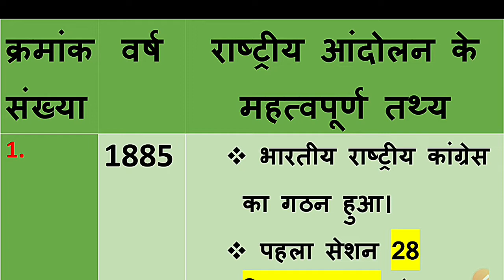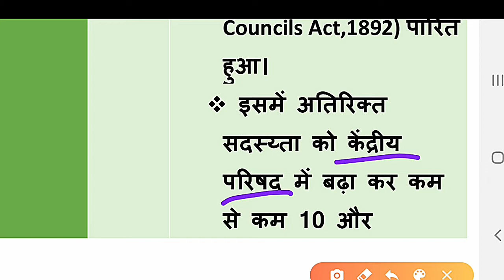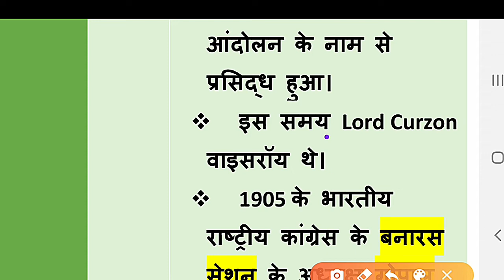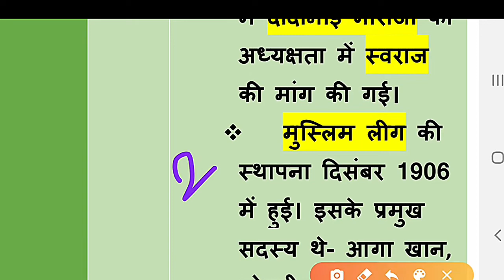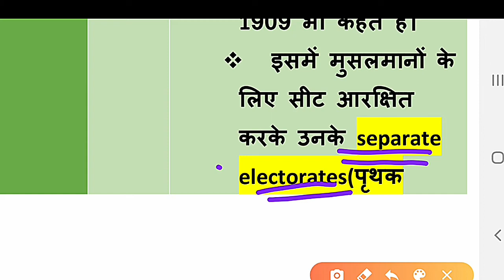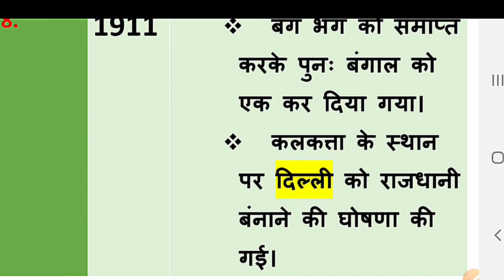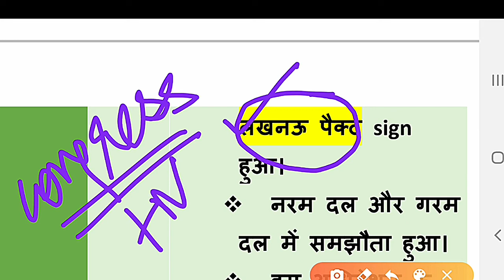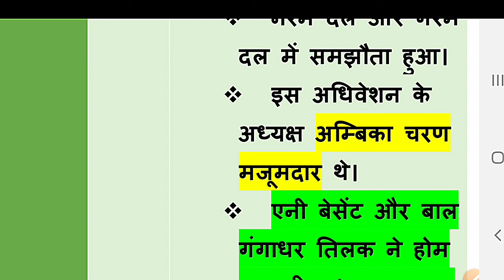Indian National Movement important Events in chronological order| Indian Freedom Struggle -1885-1916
Indian Freedom Struggle of Modern History explained in Hindi and English

Nationalism, Moderates , Extremists, important acts and years, Freedom Movements like Home Rule League, Swadeshi Movement, Indian Councils Act and Congress Sessions explained in this video.

Revolutionary events like Chadar party explained.

Video contains information about the major events and personalities in chronological order.

Important for prelims and mains exams of UPSC, MPPSC, BPSC, UPPSC, RAS.

Other competitive exams like Lekhpal, TET etc also ask questions on Modern History.